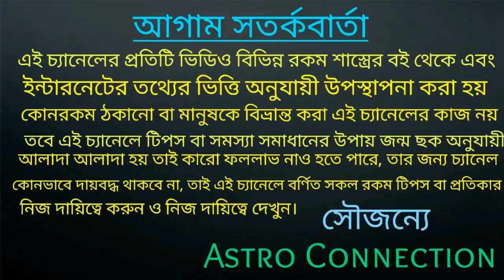2021 সালে সেরা 6 রাশি করবে বাজিমাত 🔥🔥🔥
2021 সালে সেরা 6 রাশি করবে বাজিমাত।

যারা অনলাইন আমার সাথে কনসাল্ট করতে চান অর্থাৎ জন্মছক বিচার করতে চান তারা নিচে দেওয়া হোয়াটসঅ্যাপ নাম্বারে যোগাযোগ করুন।